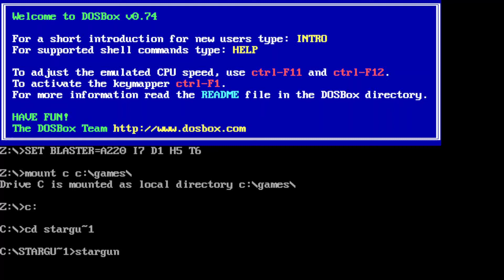01. Stargunner (Demo) [Stage 3]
01. Stargunner (Demo) [Stage 3]